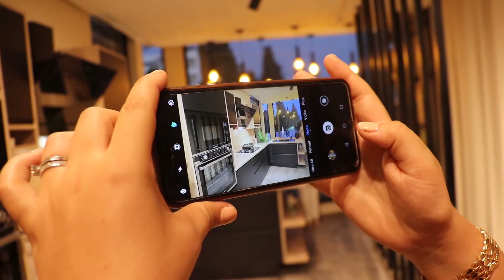Inauguration du ShowRoom D'COACH (Aménagement intérieur )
D'COACH
Aménagement intérieur
Adresse : Face Hôtel Corniche Palace Bizerte
Tél : 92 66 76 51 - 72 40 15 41